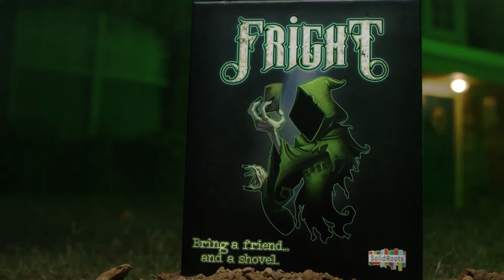FRIGHT - Game Trailer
“A scare-raising, dice-chucking, card-playing, back-stabbingly awesome, friend-killing good time.”

Fright, the family-friendly, tabletop experience that you learn in 5 min, spend the rest of your short life mastering…. Death is a scary thing indeed. The only board game with ghost-appeal.

Ghosts aren’t real, right? Time for some actual hands-on education on the subject. Every neighborhood has one, you know, that old abandoned mansion down the lane that you dared each other to step inside and explore. Well, now your little party gets to spend the entire night or better yet SURVIVE the night on the inside. You see, this particular abode has a little something special for the newly initiated ghost-hunter. The catch? This one actually IS haunted, and by none other than old man Alabaster, RIP. He’s a playful spirit now, well, most of the time, but has been known to possesses your dice and toy with you like his own personal plaything. Can you survive both your friends AND Alabaster, and walk out again the next morning? Alive is much preferable to worm food.

So pick up those possessed dice, change them as you see fit, put on your Big Kid Pants, say Boo! with creative drama, pick on the living Bully, and pray to be Resurrected by your friendly neighborhood Ghost. You also argue with the living, make alliances as quickly as you break them, and finagle your way to not being six feet under. This is the hectic, fun-filled world of FRIGHT, where no one is ever completely out of the game, and Ghosts have a way of exacting revenge on those that made them.